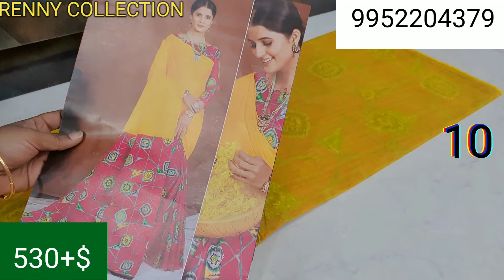Cotton sarees|Mala brand cotton sarees|Minu brand Voile cotton #|Vandhana saree#Cotton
Cotton sarees with price|Mul mul cotton saress with pr|kadhi cotton saree#Cotton